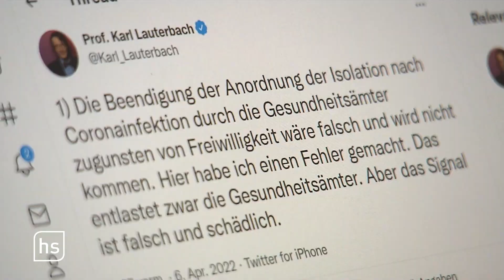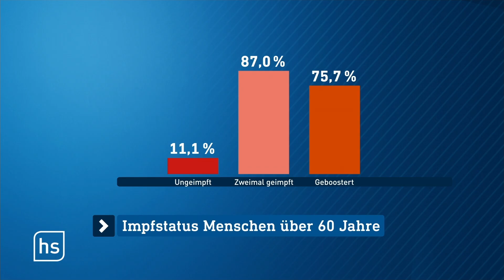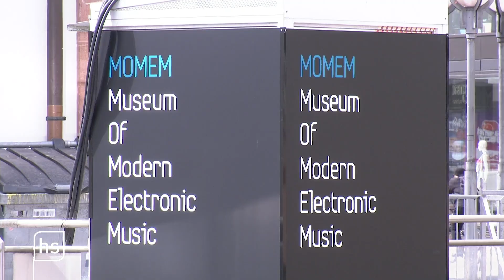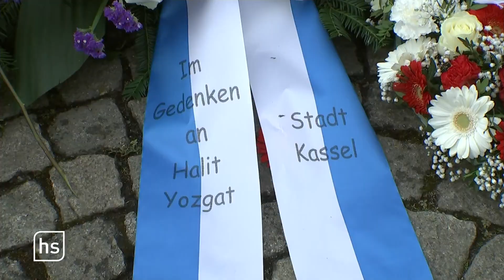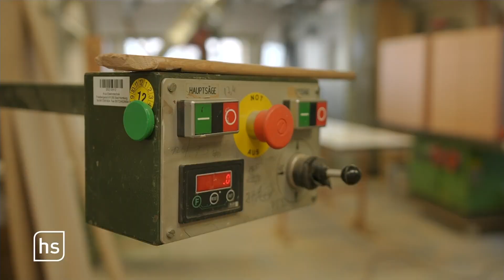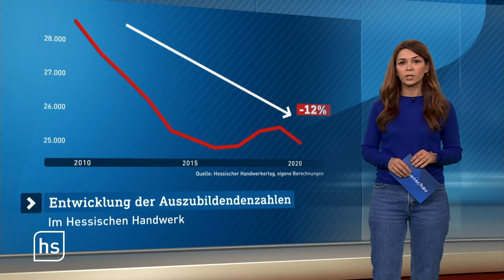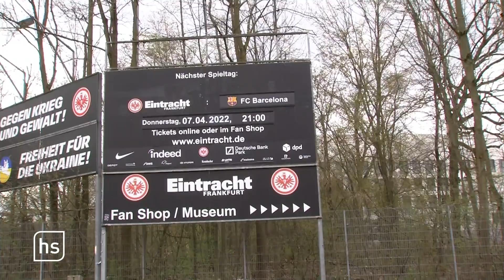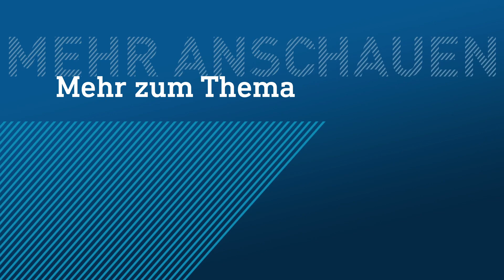Frankfurter Technomuseum eröffnet | hessenschau vom 06.04.2022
Isolation nach Corona-Infektion weiterhin verpflichtend
Kommt die Impfpflicht ab 60?
Deutschlands erstes Techno-Museum öffnet in Frankfurt
Tischler-Nachwuchs in Bad Homburg
Eintracht: Vorbereitungen auf Knallerspiel gegen Barca laufen